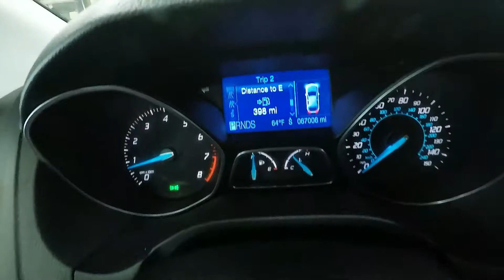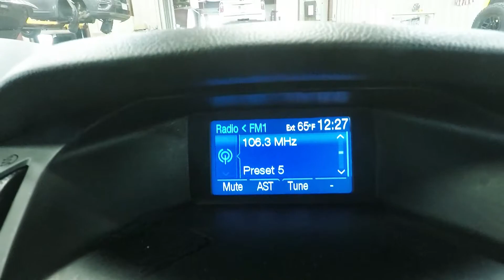2012 Tuxedo Black Ford Focus SE SL5146 Motor Inn Auto Group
WOW! Don't miss out on this one owner, locally owned, 2012 Tuxedo Black Ford Focus SE Hatchback!

On the outside, this Ford Focus comes with premium wheels, a set of 4 recently installed tires, keyless entry, automatic headlights, SE sport package, 16 inch wheels, the fuel efficient 2.0l motor rated for 38 mpg.

The options continue on the inside with premium sport cloth seats, steering wheel mounted controls, AM/FM radio, AUX input, bluetooth with streaming capabilities, satellite radio, SYNC voice system, power windows and locks, and a hatchback for maximum storage capacity.

To see more pictures of this one owner, locally traded, 2012 Tuxedo Black Ford Focus SE Hatchback, please visit our

Motor Inn Auto Group is family owned for over 75 years representing Buick, Chevrolet, Chrysler, Dodge, Ford, GMC, Jeep, Lincoln, Ram, and Toyota, in Carroll, Estherville, Spirit Lake and Okoboji with customers throughout the states of Iowa, South Dakota, Minnesota and Nebraska. Our stores provide our customers with certified automotive mechanical service, parts, tires, body shop, lease, car rental, vehicle financing, and sales with highly trained mechanics and sales representatives for both new and used vehicles with car, truck, SUV, and crossover options for all customers.